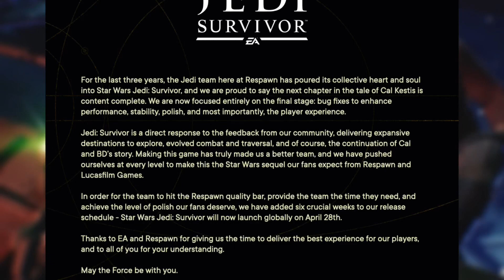Star Wars Jedi: Survivor DELAYED - NEW Release Date Breakdown!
Star Wars Jedi: Survivor DELAYED - NEW Release Date Breakdown Podcaster w/ RuggedEagle, Nox/Dylan Edits & DL Elite Hub, I make LEGO Star Wars: The Skywalker Saga, Jedi: Survivor, KOTOR Remake, Eclipse content, and more! I stream Battlefront 2, Star Wars Jedi: Fallen Order, and LEGO Video games. If this sounds exciting to you I'd like to encourage you to like, subscribe, comment, share, and turn that notification bell on so you can be notified when videos and live streams go up so you can watch them at your leisure! In this video, I am talking Star Wars Jedi: Survivor DELAYED - NEW Release Date Breakdown!

If that sounds cool to you then I would highly recommend joining and checking out the series!

Lego star wars skywalker saga is a new lego game arriving April 5th, 2022 focusing on all 9 star wars movies.

jedi survivor is a new star wars game arriving 2023 focusing on all cal kestis and his new story.

Me and some other fellow creators such as RuggedEagle, Nox, and DL Elite Hub are making a podcast! Check it out here:

PS4 Gamertag: TheAsTROLLmech
Xbox Gamertag: StarMoney259656
Steam: TheAsTroidmech